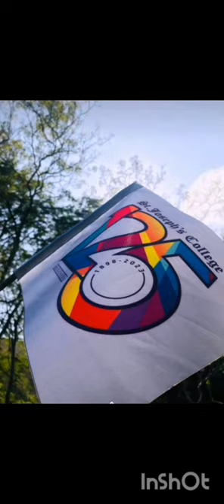ST. Joseph's college Anuradhapura. school inside.